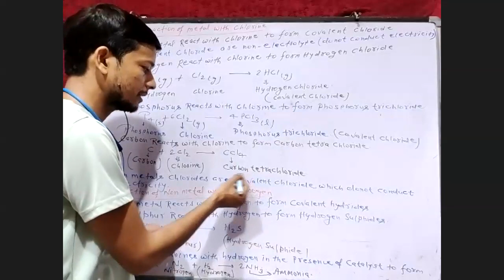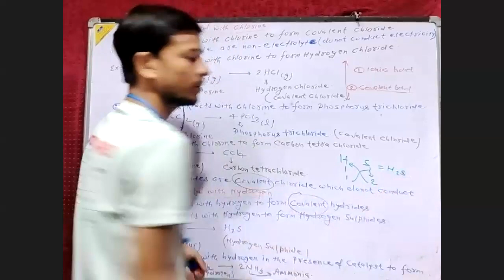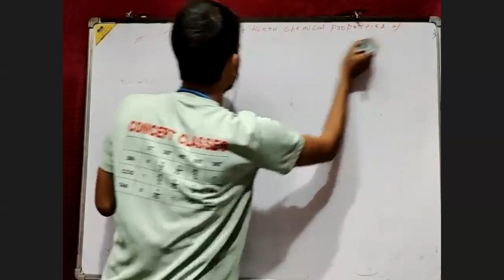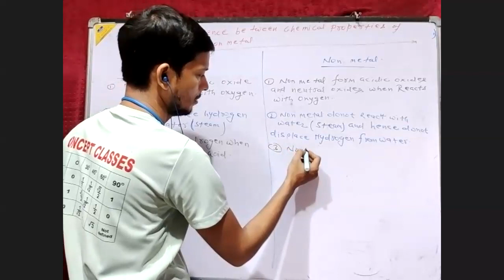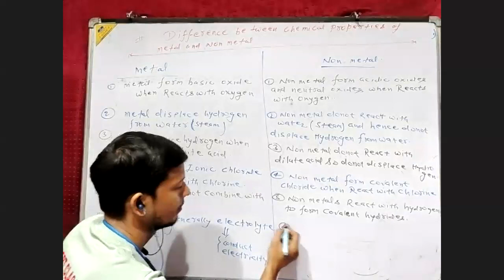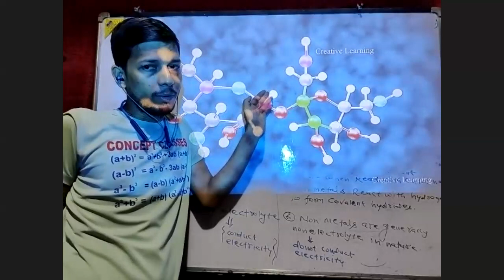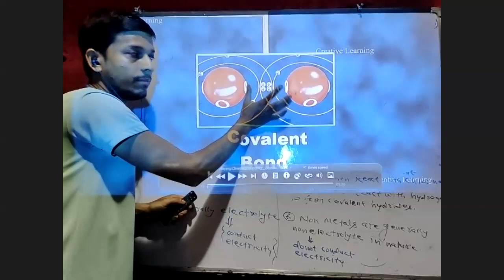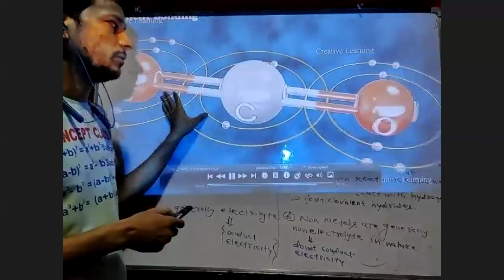Metal & Non metal (Difference between chemical properties of metal & non metals)